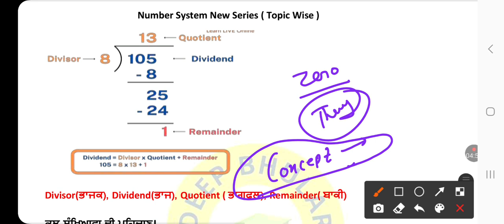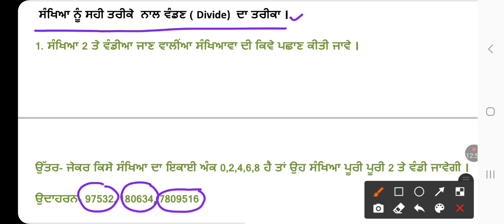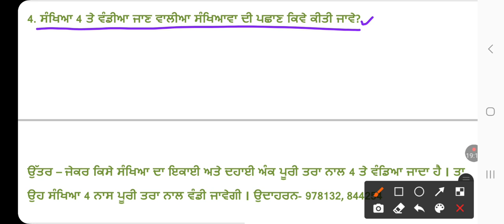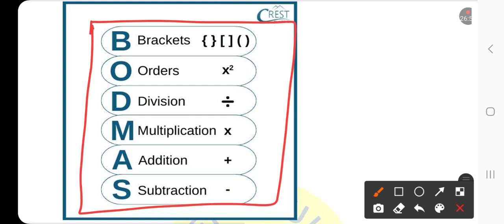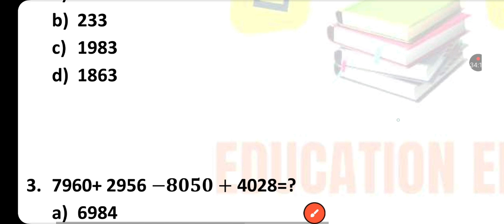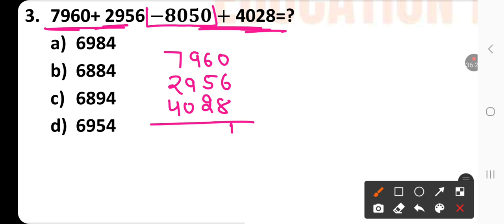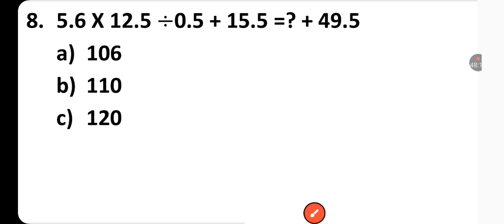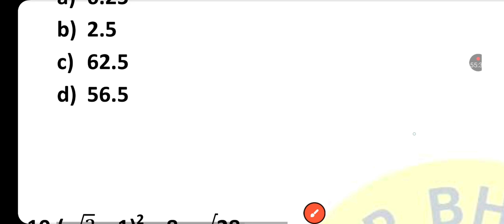Punjab Police(1450)/ V.D.O/Patwari/Senior & ਅੱਸੀਸਟੈਂਟ Math Class-1(ਸਭ ਤੋਂ ਸੌਖੇ ਤਰੀਕੇ ਨਾਲ Math ਕਰੋ)